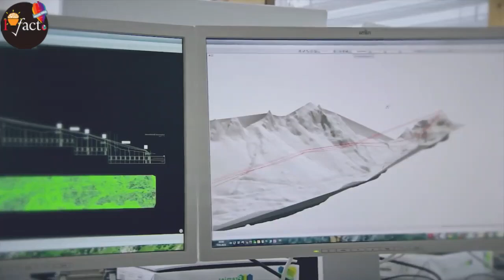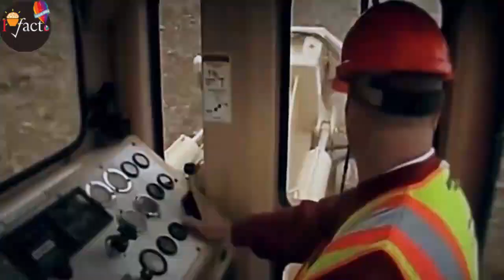biggest construction machines - giant machines. the biggest industrial machines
biggest construction machines - top 10 autonomous construction and mining machines. world amazing modern technology road construction machines - biggest heavy equipment machinery.

extreme dangerous biggest excavator equipment  modern technology heavy construction machines.
world amazing modern bridge construction machines - biggest heavy construction equipment working.

✅🔟 coolest construction machines & technology you must see. world amazing modern road construction machines at new level - biggest heavy equipment machinery.
- world amazing modern bridge construction machines at a new level. most amazing modern technology road construction machines in the world. world amazing modern bridge construct machines - latest technology construction machinery.

extreme dangerous biggest bulldozer heavy equipment operator skills - amazing modern construction equipment machines.
5) suspension bridge construction machine. autonomous construction and mining machines such as excavators  drills  loaders or heavy trucks.
world amazing modern technology road construction machines   biggest heavy equipment machinery in action.

10 coolest construction machines & technologies in the world !. - world amazing modern road construction machines at new level.

 - biggest heavy construction equipment working.. world amazing modern bridge construct machines  latest technology construction machinery.